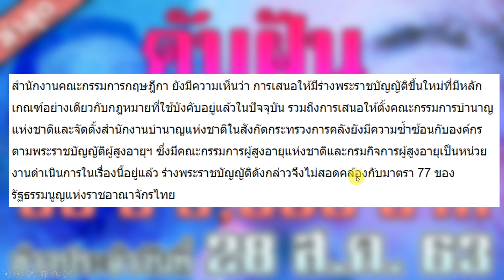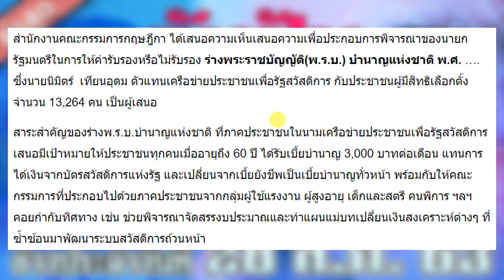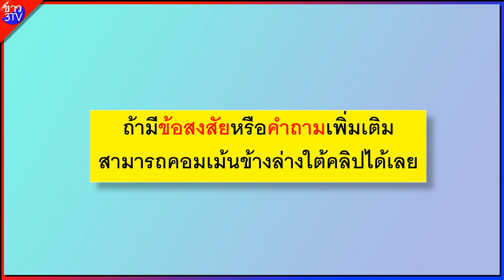เช็ค! เสนอ กฤษฎีกา ต่อนายก สรุปจะได้หรือไม่ได้ เงินบำนาญแห่งชาติ 3,000 บาท ดับฝันผู้สูงอายุ ? $